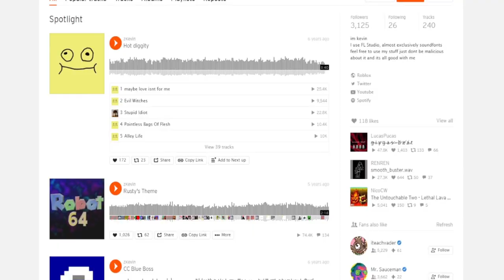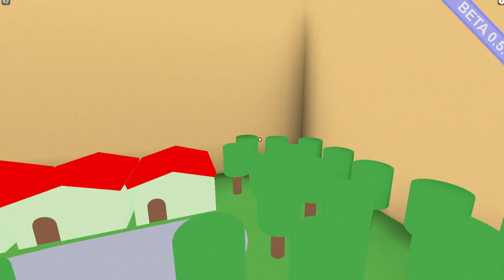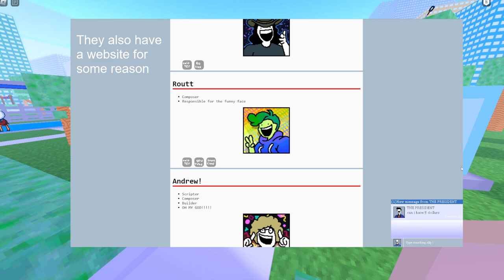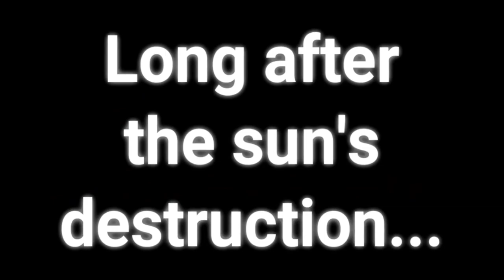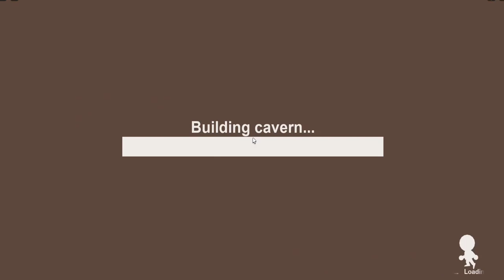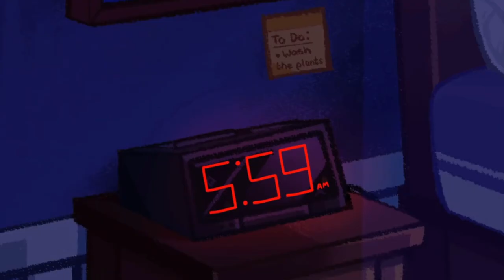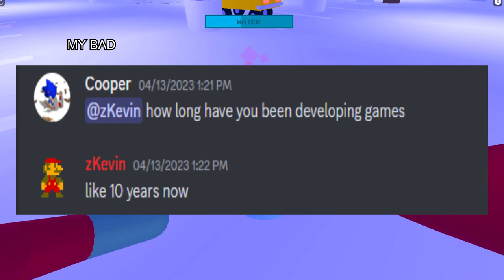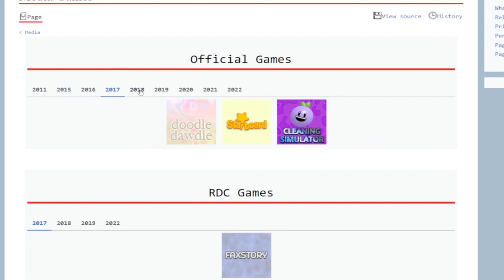Roblox's Quirkest Game Developer - A Zkevin Retrospective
In this retrospective I go over one of Roblox's Greatest Developers, Zkevin.  The video covers most of his games in a date of creation order. This video is really important to me as I grew up playing alot of his games on Roblox, and now I finally have the chance to talk about each of his beloved games that he has made over the years. I also talk about the games that he has contributed too and the developers that worked on those games aswell.

JJJreact

00:00 - Intro
00:51- Zkevin Game Montage
01:47 - Who is Zkevin
03:05 - Cube Cavern
05:22 - Game Reviews by Maxxz
06:30 - Purple Skittles
10:00 - Blamo
11:56 - Cleaning Simulator / Bribble Co
15:55 - Robot 64
21:12 - Sno day
22:05 - Super Cube Cavern
25:52 - Road to Grambys
27:25 - Whats to look forward too
29:31 - Robot 32
30:25 - Ending / Thank you